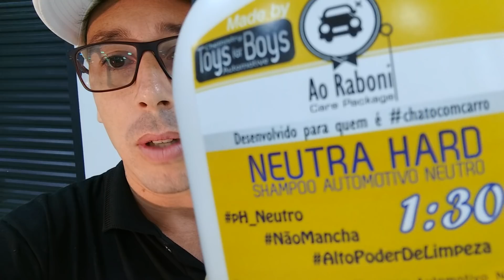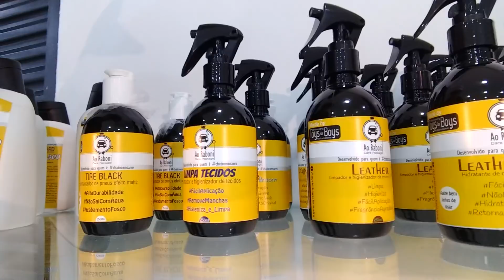Kit Sobrevivência pra quem é Chato Com Carro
kit sobrevivência que não pode faltar pra quem é chato com carro